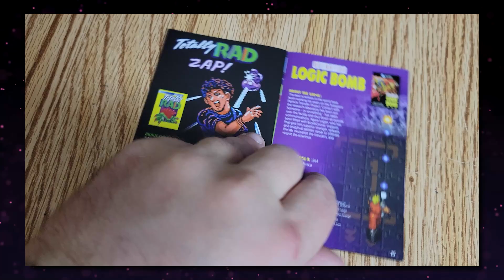Jaleco Collection 1 (Evercade) | Ranked!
The Jaleco Collection 1 includes 10 games and I so I wanted to take a look at each of these games, grade them, and see how the collection shakes out as a whole.

0:00 - Intro
2:13 - Astyanax
3:46 - Bases Loaded
5:57 - Brawl Brothers
8:23 - City Connection
10:06 - Earth Defense Force
12:42 - Operation Logic Bomb
14:40 - Rival Turf
16:16 - Super GOAL! 2
18:35 - The Ignition Factor
21:31 - Totally Rad
23:44 - Overview